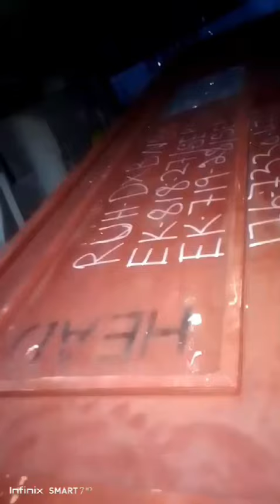EVERLINE ONYANCHA BODY ARRIVES KENYA FROM SAUDI ARABIA RIP TEAM STRONG 💪